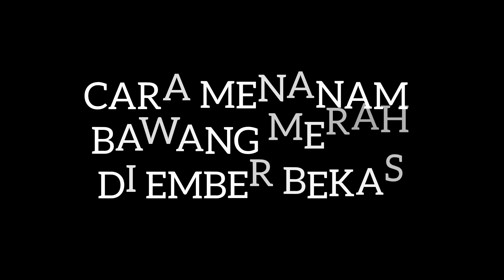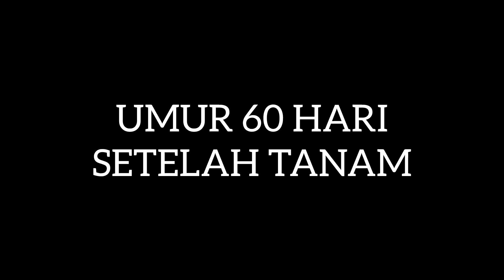Menanam Bawang Merah Sangat Mudah, Ini Buktinya